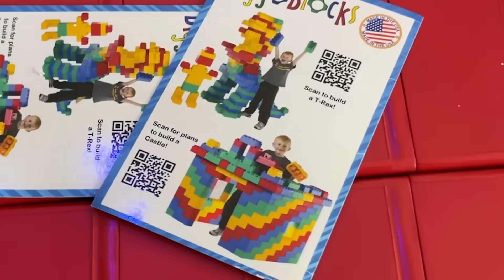CONSTRUIMOS PISCINA DE LEGOS GIGANTES EN MI CASA! | Karim Juega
Hicimos una Alberca de Lego Gigante en Mi Casa junto a mi hermano Dylan.

🛑 ¿Quienes somos ?